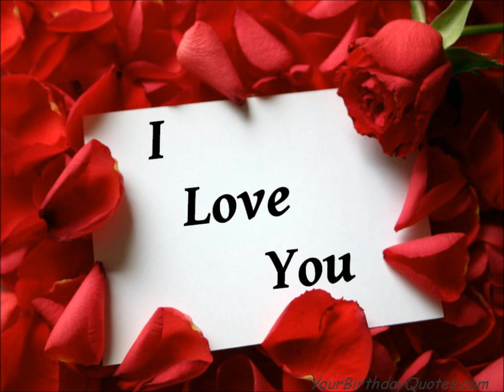KC & JoJo Last Night ( Love Always)